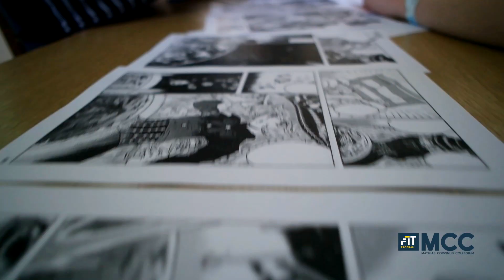MCC FIT - BODAJK 2.2 SPOT - 6-7.-es tábori rövidfilm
Bodajki 6-7.-es táborunk összefoglalója 3 percben! Pillants be az MCC FIT Program legnagyobb nyári eseményébe!